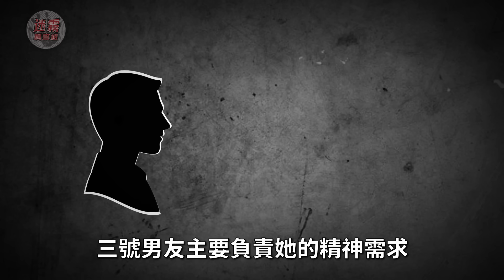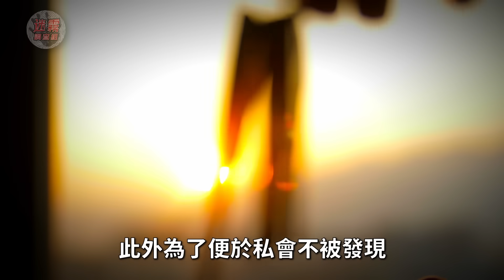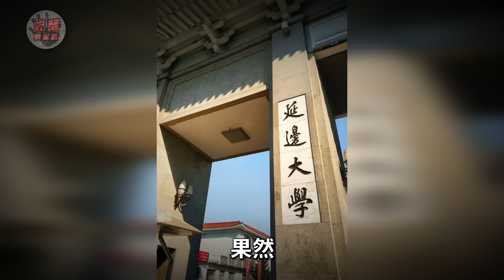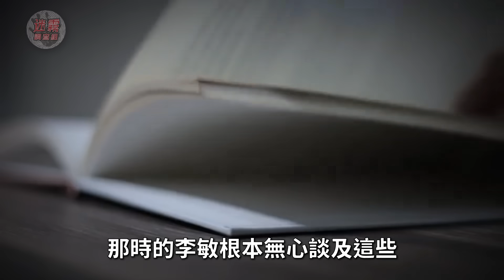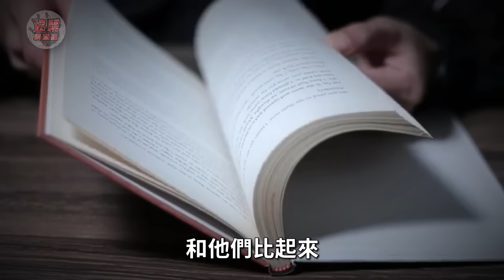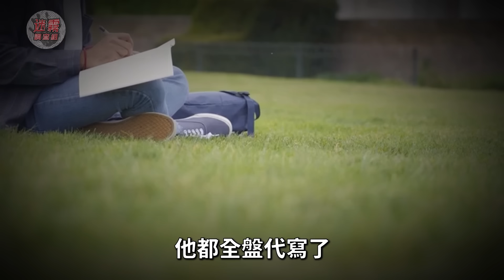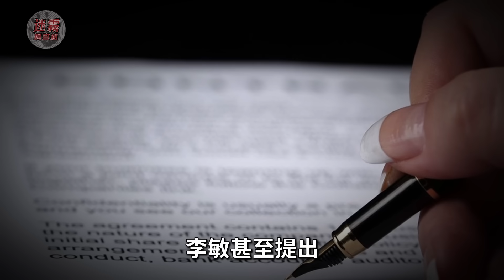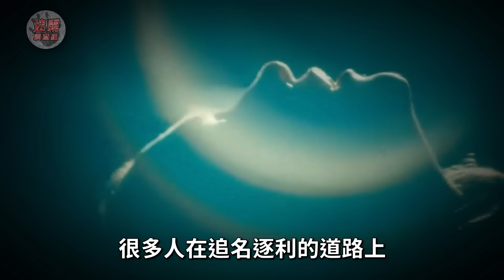女博士為脫貧同時交往4博士男友，已婚碩導代寫論文為愛離婚反遭拋棄，最終崩潰輕生！【迷霧調查組】中國案件 案件推理 案件分析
女博士為脫貧周旋四博士男友，已婚碩導為愛送上博士學位並離婚，收穫名利迅速分手致碩導輕生

「內容主要來自於網路，如有不實之處，歡迎補充🙏
                    真實的生活往往比劇集更荒誕
分享這些事件只是希望能夠給大家帶來一些思考和警示🤔」